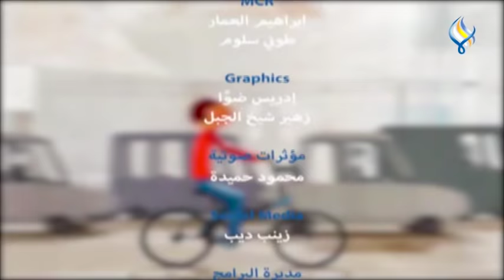قناة سما الفضائية : شووو في ؟!! || 18-06-2019